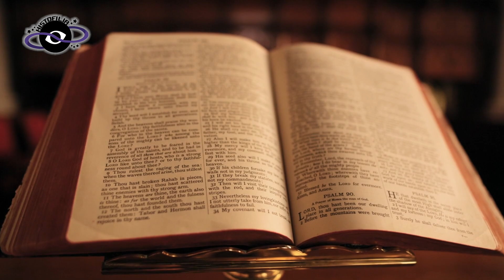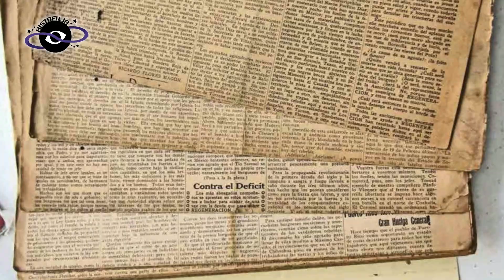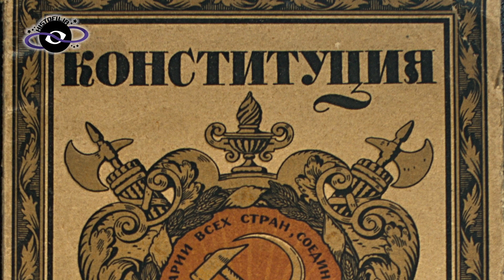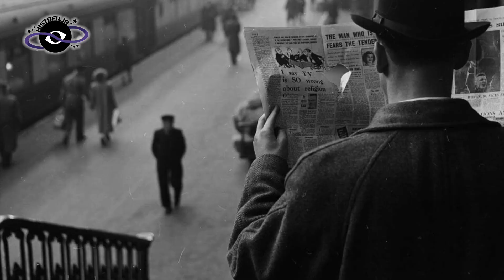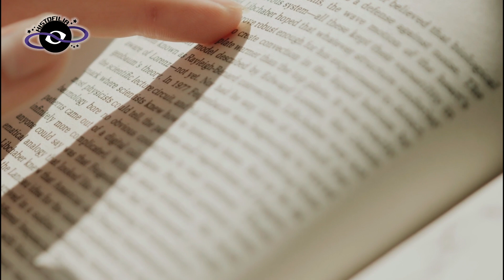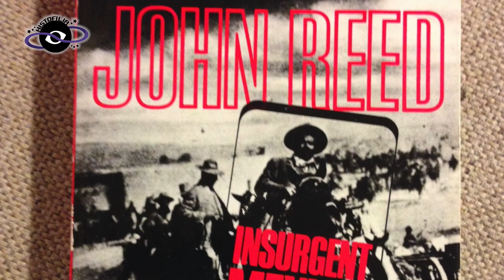MÉXICO Ayudó a los RUSOS!! La Revolución MEXICANA y el Inicio de un Movimiento Social!!!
¡Bienvenid@ a Histofilia! Viajemos juntos por la Historia
La curiosidad no acabó con el gato, lo hizo más sabio... 🐈

Fuentes de consulta:
Alexandrova, M. (23 octubre 2017). ¿Qué tienen en común las revoluciones mexicana y rusa? Recuperado de

Beltrán, G. R. (12 agosto 2015). El primer país de América que reconocio a la URRS. Recuperado de
Cárdenas, H. (07 noviembre 2017). Revolución Bolchevique y Revolución Mexicana. El Universal. Recuperado de
Monteon, G. H. (2011). La Solidaridad: un puente que unió a México y a la Rusia Soviética. En Espiral. 18 (51). Recuperado de
Rodríguez, H.J. (2008). Revolución Rusa y Revolución mexicana. En Revista de Humanidades y Ciencia Sociales. 3. ISSN: 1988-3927.